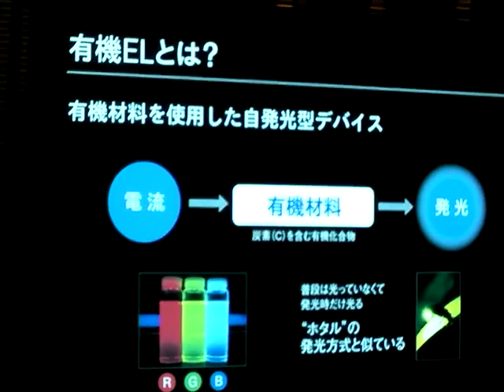SONY参考出品の有機ELテレビ Sony Dealer Convention 2007